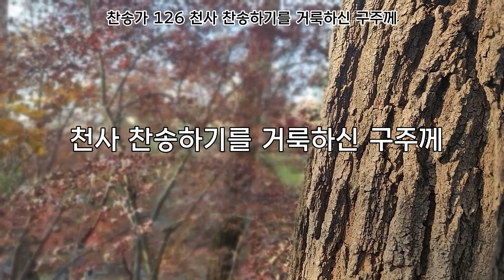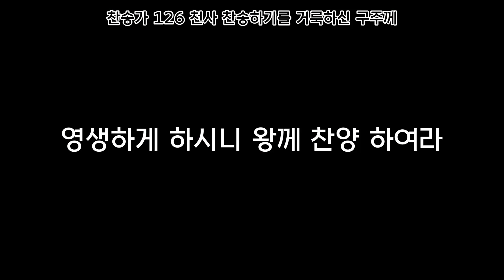천사 찬송하기를 거룩하신 구주께 20231224